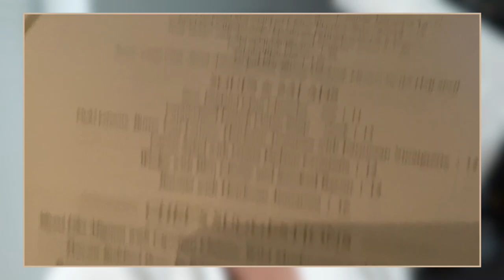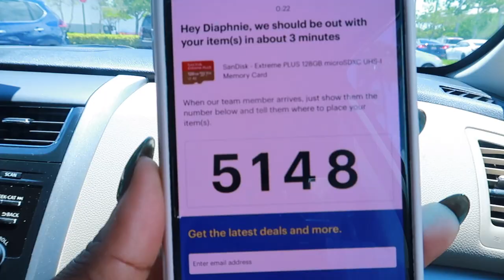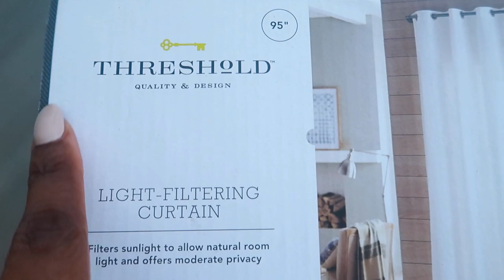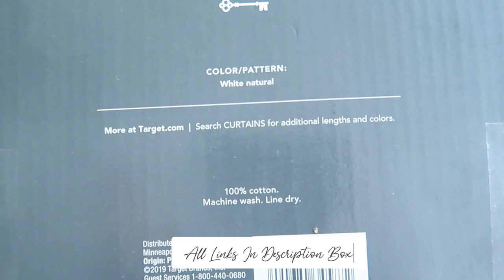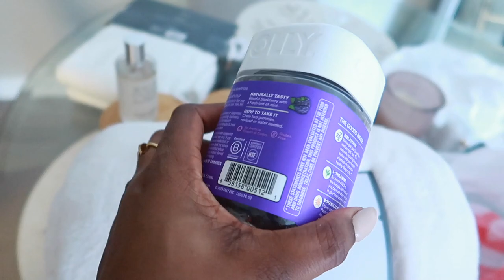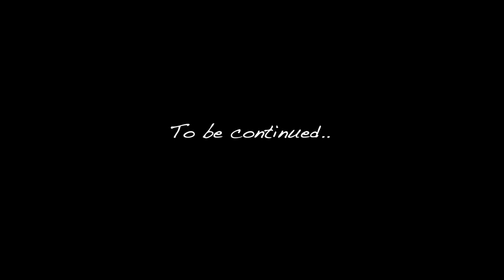VLOG | Cook With Me, Running Errands, Date Night + Failed Attempt AT Decorating | Diaphnie Vlogs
♡ Hi, My Loves! Today's Video Is An Old VLOG But Nonetheless, There's Some Cooking, Running Errands, Trying To Redecorate A Little, Etc. I Hope You Enjoy, XO.

◎ From Target
⇢ Curtain Rod
⇢ Olly Sleep Gummies

﹆ Equipment
⇢ Camera CANON 90D -
⇢ Rode Mic -
⇢ Alternative But Good Mic -
⇢ Mic Stand -
⇢ Camera Sigma Lens -